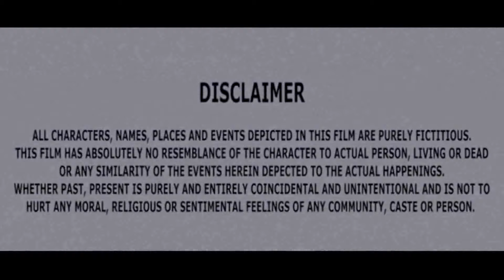ডাক্তার যখন রোগীর প্রেমে পড়ে | Daktar Jokhon Rugir Preme Pore | 1 kolkata tv